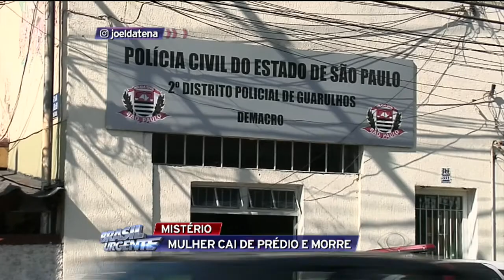Mulher morre após cair de prédio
O caso ainda é um mistério. A mulher foi encontrada morta no prédio onde morava. Crianças que brincavam no local encontraram o corpo da vítima.